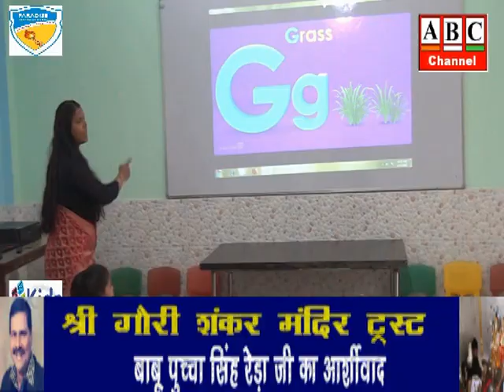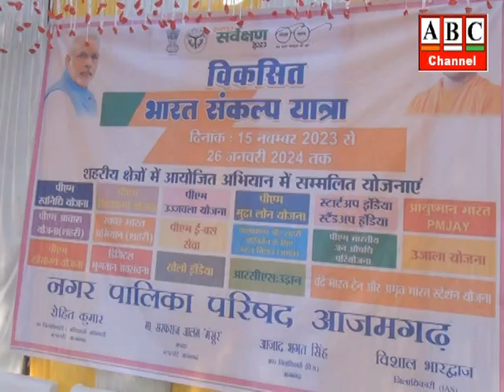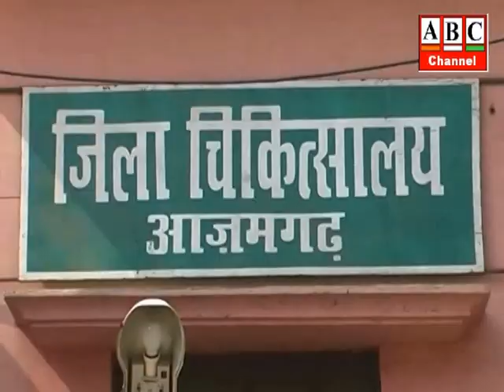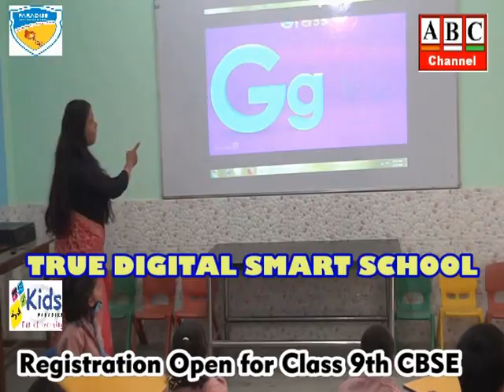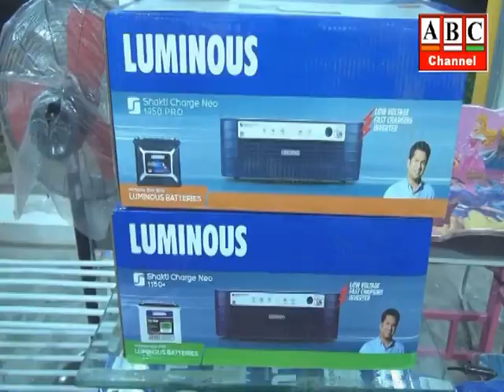ABC News Azamgarh 21.12.2023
आजमगढ़: शहर में निकाली गई भव्य अक्षत कलश यात्रा,अयोध्या राम मंदिर में श्री राम लला की प्रतिमा की प्राण प्रतिष्ठा को लेकर अक्षत कलश यात्रा का हुआ आयोजन ।
आजमगढ़: निर्धारित समय-सारिणी के अनुरूप महाराजा सुहेलदेव विश्वविद्यालय नहीं करा पा रहा समेस्टर परीक्षाएँ,छात्रों ने जताया आक्रोश ।
आजमगढ़: विकसित भारत संकल्प यात्रा कार्यक्रम में हंगामा का वीडियो वायरल, एसपी सिटी ने कहा मुबारकपुर इंस्पेक्टर को सौंपी जांच ।
आजमगढ़: बीजेपी नेताओं व कार्यकर्ताओं ने कलेक्ट्रेट चैराहा पर फूंका राहुल गांधी व कल्याण बनर्जी का प्रतीकात्मक पुतलामाफी मांगने की मांग  ।
आजमगढ़: डीएम ने मंडलीय चिकित्सालय का निरीक्षण किया, इमरजेंसी वार्ड में ऑक्सीजन सप्लाई का किया निरीक्षण  ए  वार्ड की खिड़कियों की मरम्मत एवं जाली लगाने का निर्देश दिया ।
आजमगढ़: लापरवाही बरतने पर एसपी कार्यालय के प्रधान लिपिक सहित चार पुलिसकर्मी निलंबित, एसपी ने दिए जांच के निर्देश। ।
आजमगढ़: ईंट भट्ठे से 23 श्रमिक मुक्त कराये गये, भेजा गया गृह जनपद अमरोहा, ईंट भट्ठा के विरूद्ध नोटिस जारी ।